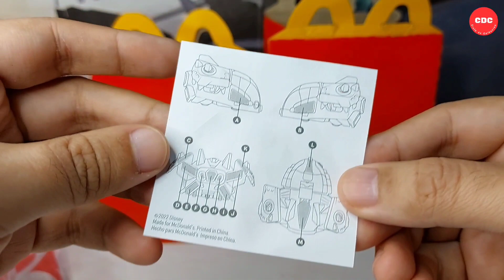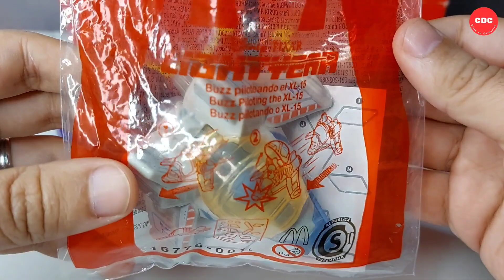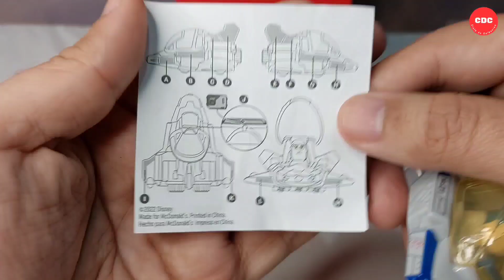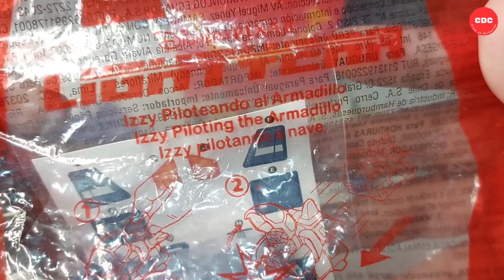Lightyear en la Cajita Feliz - Julio 2022